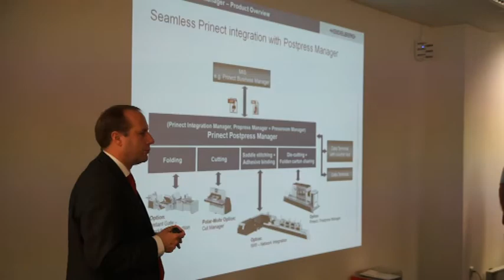Weiterkommen durch Weiterverarbeitung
Vernetzte Weiterverarbeitung: Kunden und Experten im Dialog zu Trends und Potentiale in der Weiterverarbeitung